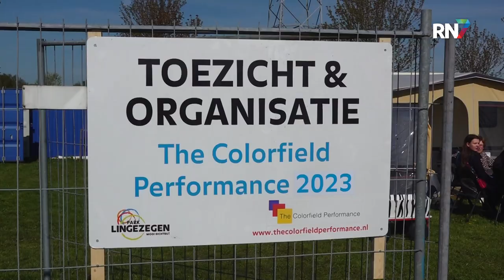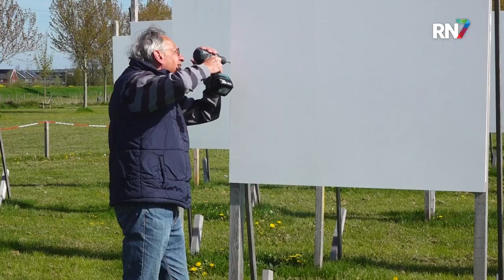Colorfield Performance naar Park Lingezegen || RN7 REGIONIEUWS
Binnen- en buitenlandse kunstenaars zijn begonnen aan The Colorfield Performance en gaan er weer alles aan doen om Park Lingezegen in kleur te zetten. Na het succes van 2021 wordt het dit jaar dunnetjes over gedaan. Vanochtend werden de eerste penseelstreken gezet.